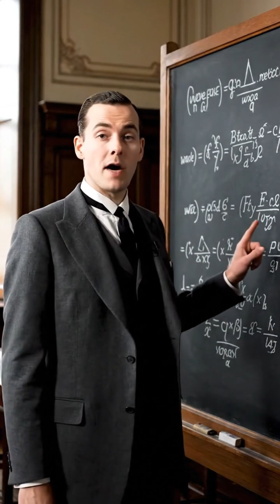DIRAC: How I Predicted Antimatter Before We Found It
What if Paul Dirac could explain today how mathematical equations can predict the existence of particles before we discover them?

This video is an AI-generated educational dramatization inspired by the work and historical figure of Paul Dirac. It is not real footage and does not represent an official statement by Dirac or any institution."